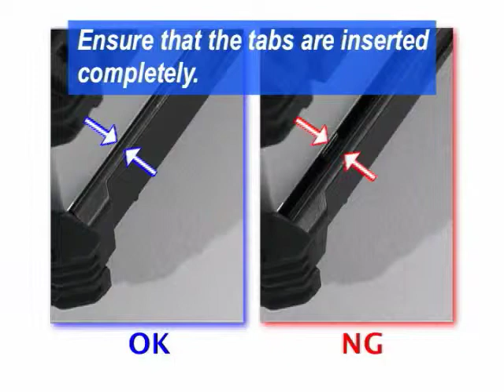2-2: Installing the Battery Pack